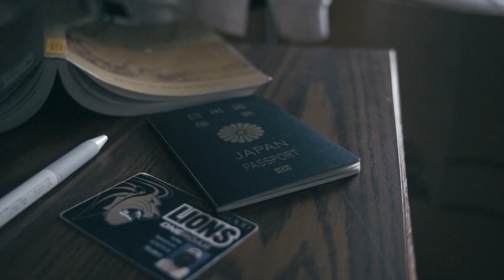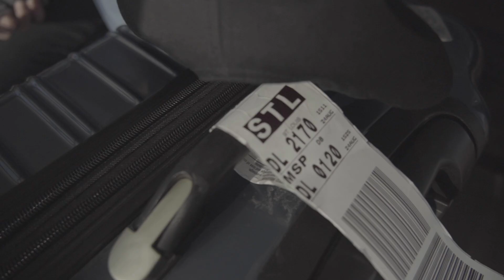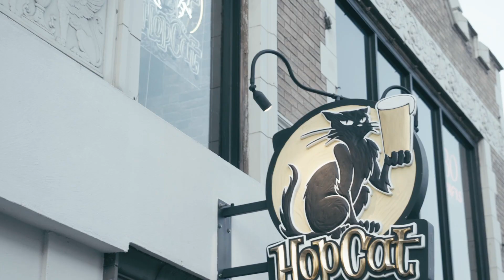uhey - My Homies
uhey - My Homies (Official Video)

-- Artist --
 uhey